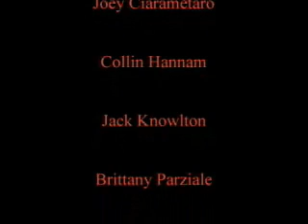The Protectors: Part One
Part one of the Burt Wood Summer 2008 Movie, The Protectors